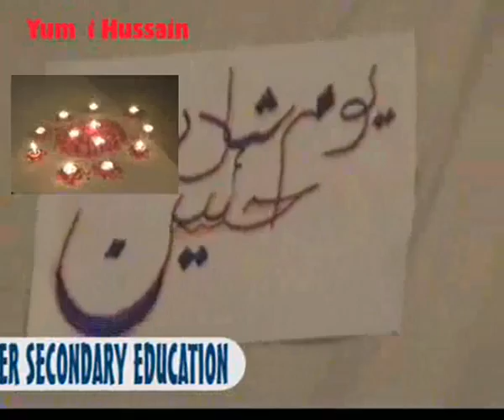IMAM Hussain (A.S).wmv